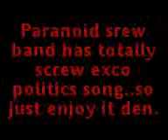paranoid screw band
kmi dgn bngganya mghncurkn lgu muse..